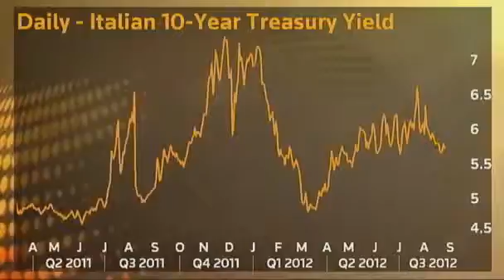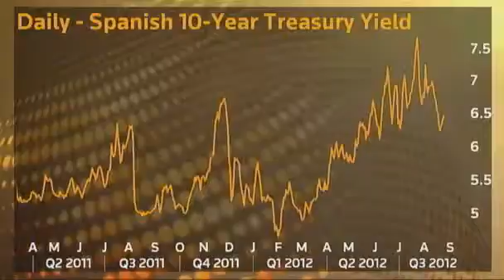Market Pulse Rising uncertainty fuels growing complacency